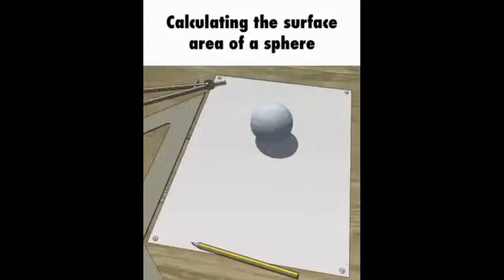WOKE MODE ON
FGJHFJKGHL;;HK;LL